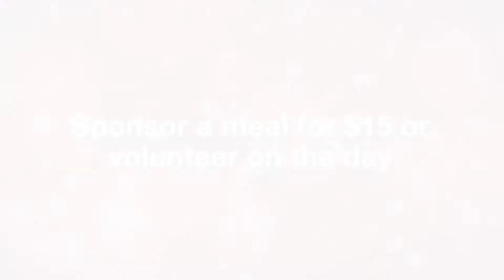Bayside Church Community Christmas Lunch 2013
The Bayside Church Community Christmas Lunch is held annually on Christmas Day to give people who are alone for Christmas an opportunity to enjoy the meaning of Christmas and to connect with others.